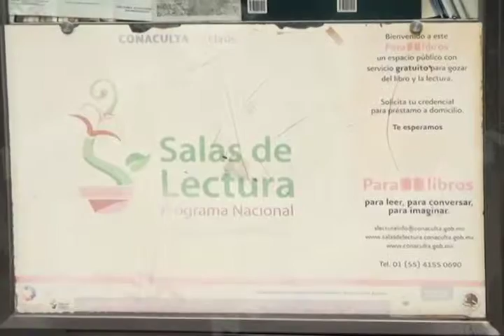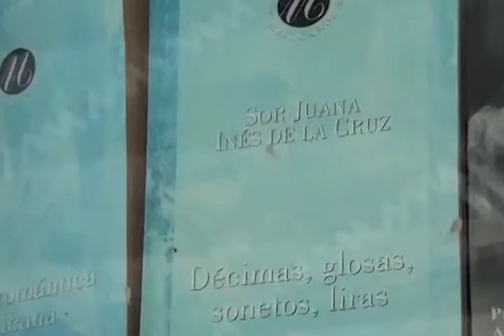9 DE MAYO PARALIBROS ABANDONADOS MVM TELEVISIÓN